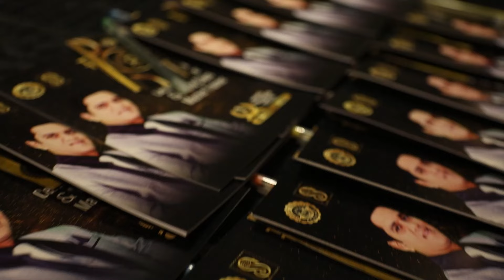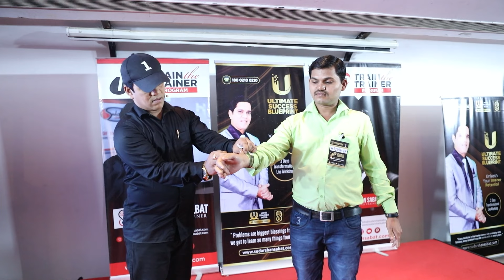1 Day Train the Trainer Program | Highlights | Pune | Mr Sudarshan Sabat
The World's Best Mind Trainer, Mr. Sudarshan Sabat, conducted our successful "TRAIN THE TRAINER" program, on 12th of February 2023. Here are some of the highlights from that program.

People had a good time participating in the various events as they were well organized. At the event, everyone was inspired, motivated, and joyful, and they reported having a good time there.
For the upcoming LIVE Programs
Team Sudarshan Sabat